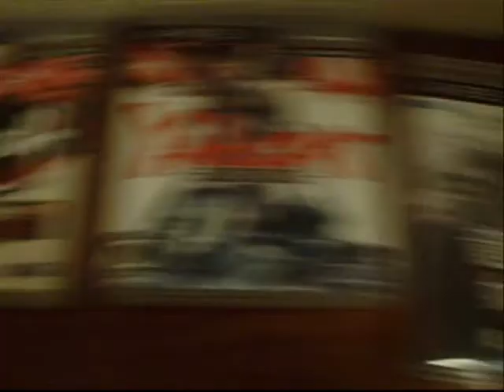Ryu ga Gotoku 5 aka Yakuza 5 Localization Campaign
A few years back I was on youtube as dragonofdojima17 and I ran a small video campaign to get SEGA to localize Ryu ga Gotoku 3 aka Yakuza 3 to Western markets.  It ended up working and Yakzua 4 and Yakuza: Dead Souls even made it west soon after.  But the latest entry, Ryu ga Gotoku 5: Yume, Kanaeshi Mono has been released in Japan last December 2012.  SEGA has barely said a word and left the franchise for the West on the back burner.  As a major fan and supporter of Nagoshi's amazing series, I feel it is worth coming back to campaign for this game.  Ryu ga Gotoku is unlike many video games.  They deliver a deep philosophical story that can teach us and inspire us all.  I want others to experience this.  As a matter of fact, the key word in Ryu ga Gotoku 5 is "dreams".  We must never give up on them.  So this video is pretty simple.  I don't say too much, I will get into more detail in future videos.  So many reasons to support the franchise.  I hope all of us fans can respectfully work together as one.

The first post in the topic has some nice campaign posters and a link to the facebook page.